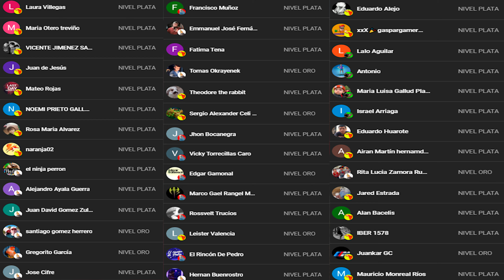¿COMO HACER UNA OVOSCOPIA?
En el video de hoy os Explicare Como Hacer una Ovoscopia !!

Pedropedrola

Martim120